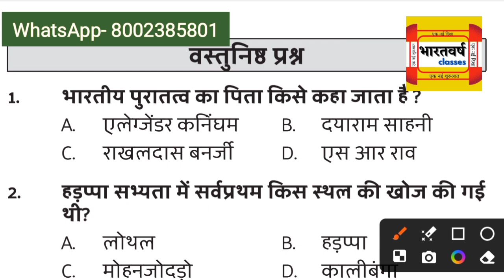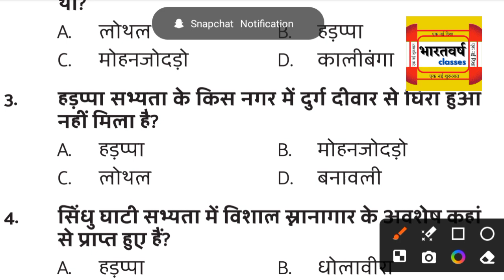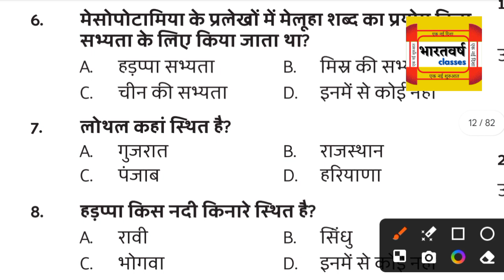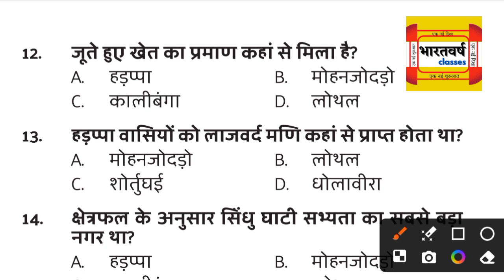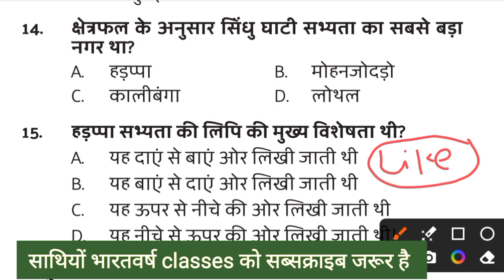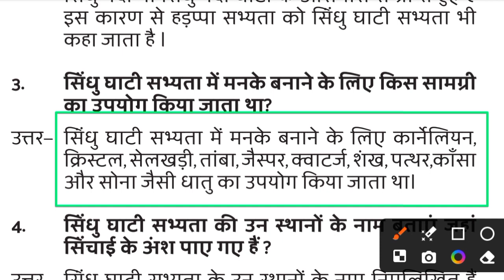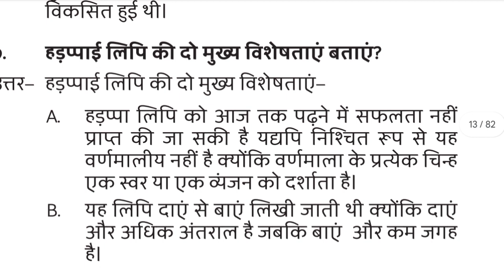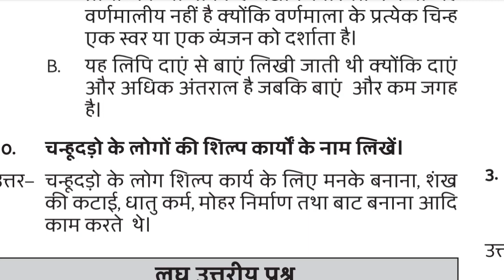Class 12 History | Chapter - 01 | ईंट, मनके तथा अस्थियाँ | हडप्पा सभ्यता | All Mcq Board Exam 2025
Class 12 History | Chapter - 01 | ईंट, मनके तथा अस्थियाँ | हडप्पा सभ्यता | All Mcq Question answer | Board Exam 2025

साथियों, इस विडियो में हम कक्षा 12वीं के इतिहास पाठ्यपुस्तक के प्रथम पाठ ईंट, मनके तथा अस्थियाँ के सभी बहुवैक्लिपिक प्रश्न के साथ साथ प्रश्न उत्तर को देख्नेगे.